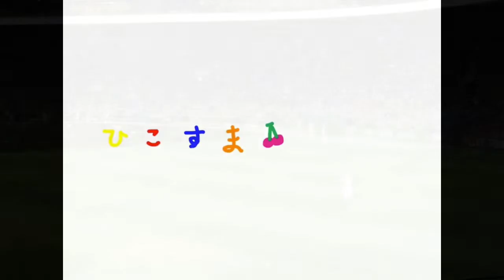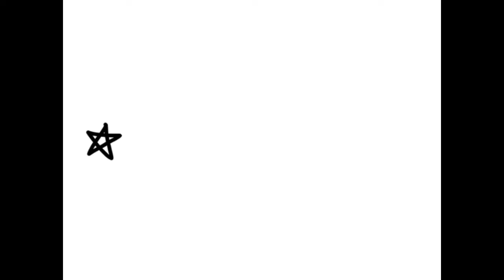2019年【阪神タイガース】を盛り上げるトラッキー♩ TO-LUCKY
阪神タイガースのマスコットキャラクターの『トラッキー』
2019年も盛り上げてくれてます☆
今までアップした『阪神タイガース』を再生リストにまとめているので、よかったらみてね♡